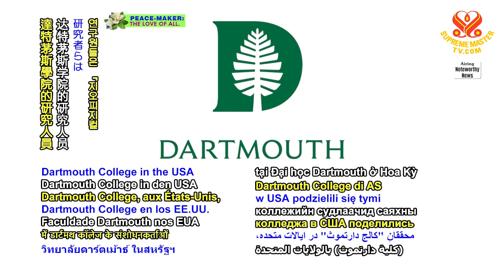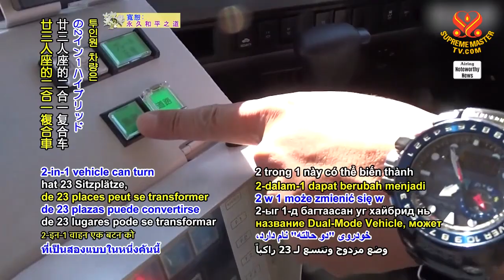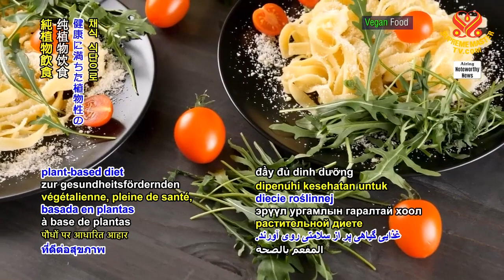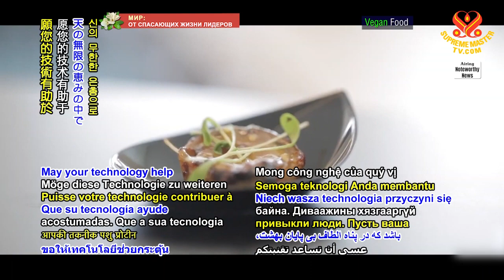#1423 Watch Good News to Learn English 看新聞學英語 20210826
今日新聞提要：

Turkey supplies seeds and farming tools to farmers in South Sudan,
土耳其提供種子和農具給南蘇丹農民；

changing weather patterns accelerating melting of Greenland’s Ice Sheet,
不斷變化的天氣型態加速格陵蘭冰層的融化；

railway company in Japan creates bus that turns into train,
日本鐵路公司研創出可變成火車的公車；

United Kingdom to limit promotion of foods high in fat,
英國限制高脂肪、高鹽和高糖食品的推銷；

salt and sugar, 102-year-young animal advocate honored in Louisiana,
一百零二歲的動物權利倡導者被美國路易斯安那州表彰；

United States, Swiss company utilizes artificial intelligence to produce vegan meat flavors,
瑞士公司利用人工智慧生產出純素的肉類口味；

intelligent stray dog walks into vet clinic in Brazil for medical treatment.
巴西聰明的流浪狗走進獸醫診所接受治療。